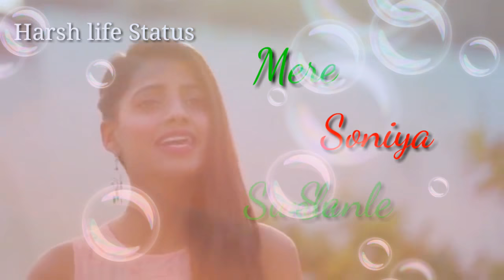New Cool Whattsap Status | Harsh Life Status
This song is dill Diya galan.the song is a tiger zinda he movie song.this is a best and cool status.